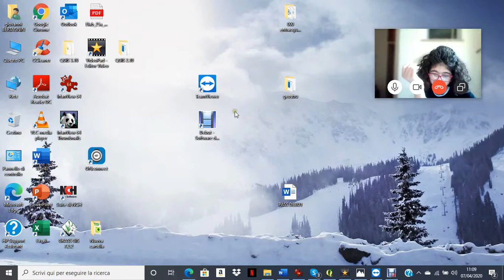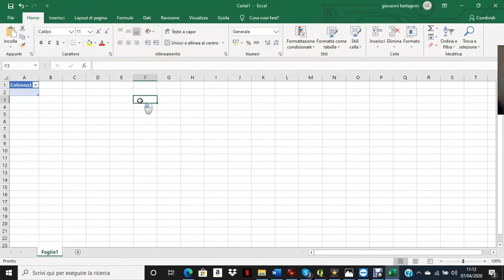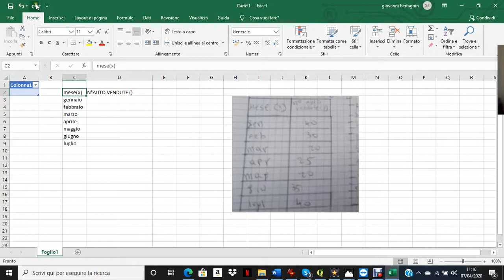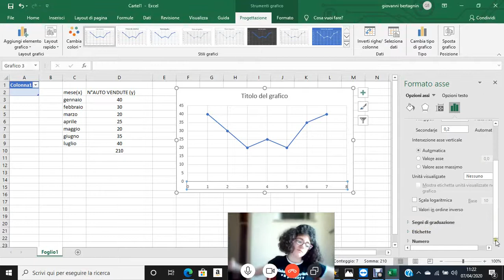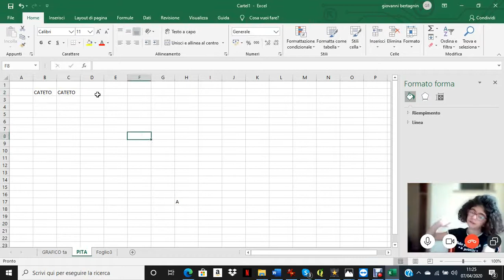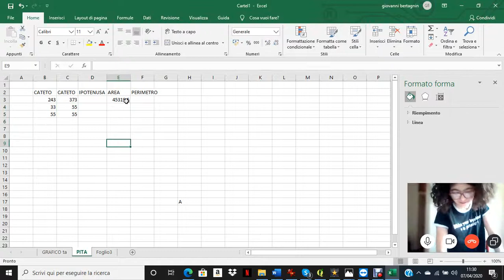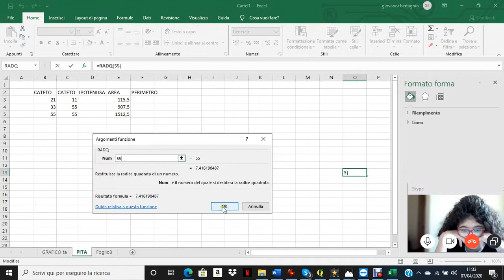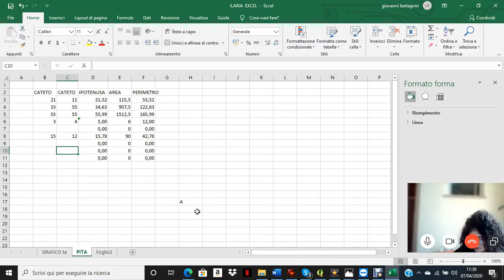prima lezione ilaria Berta EXCEL 2020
FIGO  BELLO BELLISSIMO  SUPER